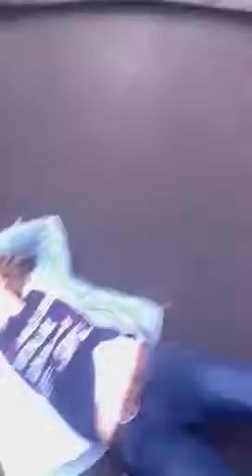Gloria the show pig learns how to fly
A show pig learns to fly with the help of a helicopter